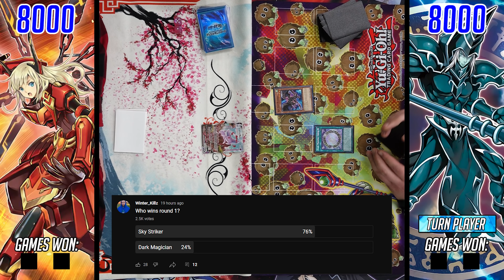Sky Striker Vs Dark Magician | Locals Feature Match - Round 1 (3/5/22)